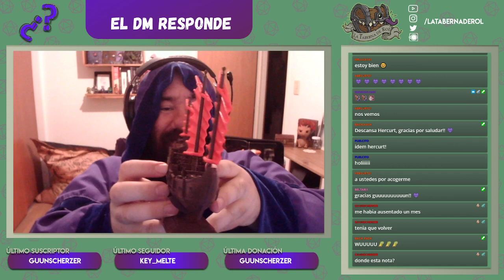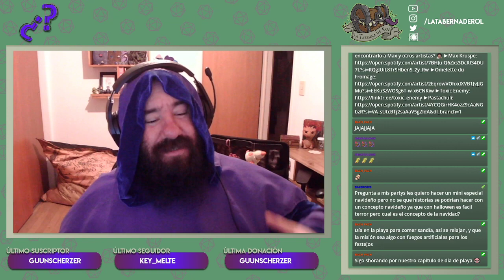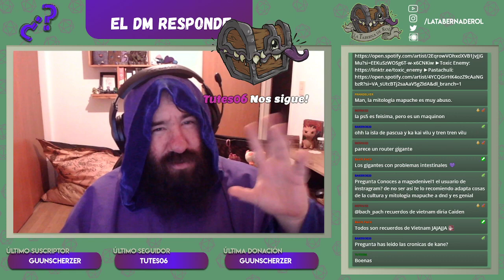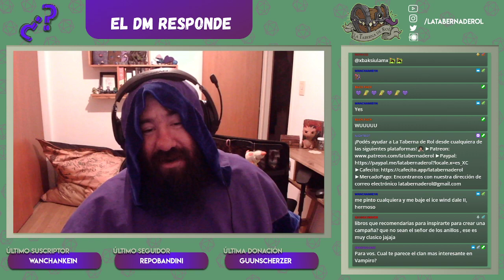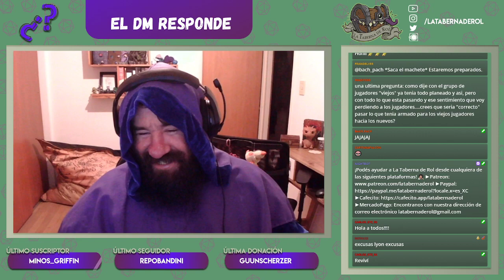El DM Responde 🧙‍♂️ #79 Diferido - Stream por Twitch!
Preguntas, respuestas, anécdotas y más! Pasá los miércoles por nuestro canal de Twitch para no perderte nuestro Stream del DM de La Taberna directo para todos ustedes a partir de las 21:30! :D

Como siempre gracias al hermoso chat por la participación y por acompañarnos estas noches de rolito!